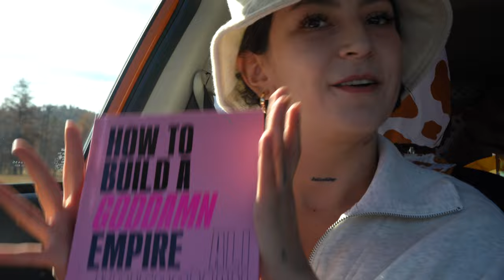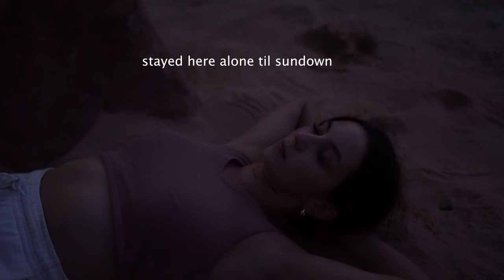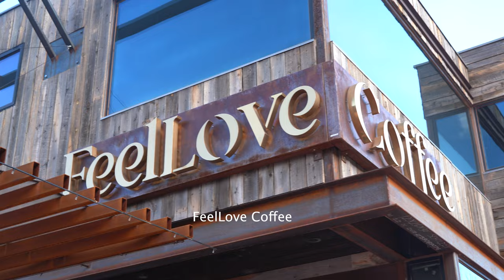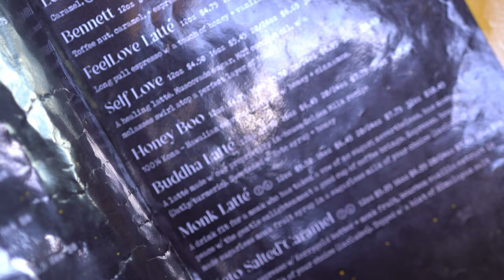How I spent my 25th birthday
For my 25th birthday, I just wanted to be surrounded by nature with the closest people in my life (at the time). The boyfriend in this video is now my ex but Maddy and I's friendship is still going strong.

I hope you guys enjoy tagging along on this trip and hearing some reflections I had at the time. Reminder that this is old footage and a lot had changed both physically and mentally.

much love
- Cynth 💋